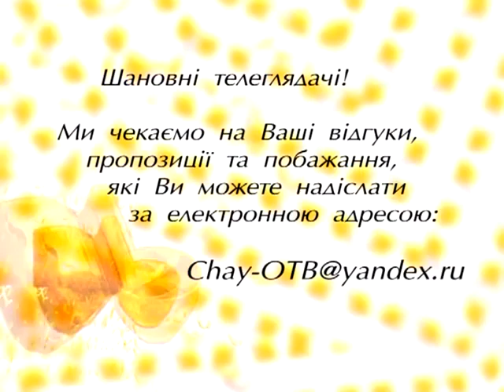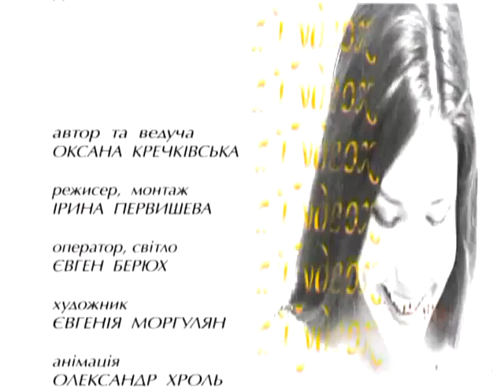Кочарян А.С, интервью. Программа "Чай вдвоем" . ОТБ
Кочарян Александр Суренович - доктор психологических наук, профессор, заведующий кафедрой психологического консультирования и психотерапии Харьковского национального университета им. В.Н. Каразина, обучающий терапевт и супервизор Украинского Союза Психотерапевтов, руководитель, обучающий терапевт и супервизор Харьковской Мастер-школы клиент-центрированной психотерапии им.К.Роджерса.